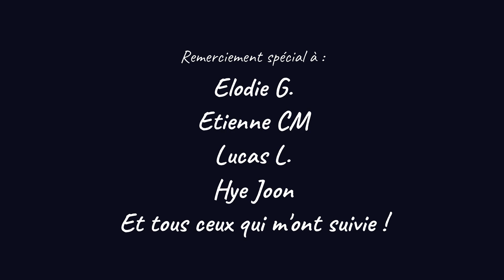VOYAGE EN SOLITAIRE : Thaïlande - épisode 4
Quatrième épisode en Thaïlande de mon périple en solo en Asie du Sud-Est !

✮ Le sanctuaire : Elephant Haven
1 Ratmakka Road, Phra Sing,
Chiang Mai 50200,
Thailand

MERCI à tous ceux qui m'ont soutenu durant cet incroyable périple et en particulier à ceux qui ont participé sur Tipeee !

REMERCIEMENT SPÉCIAL À :

- Ma maman
- Bruno F.
- Alexandre L.
- Cinderella L.
- Sébastien V.
- Elodie G.
- Etienne CM
- Lucas L.
- Hye Joon ODS

Et à tous ceux qui m'ont envoyé des messages d'encouragement !

intro/outro : Get Comfortable 1